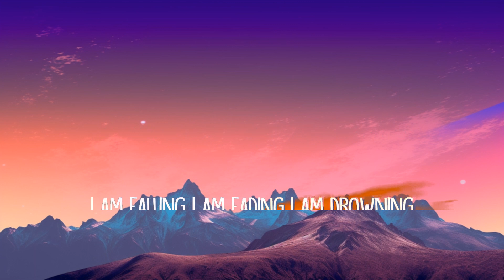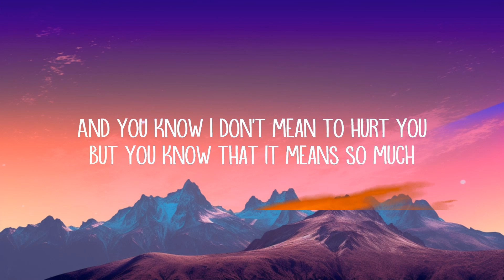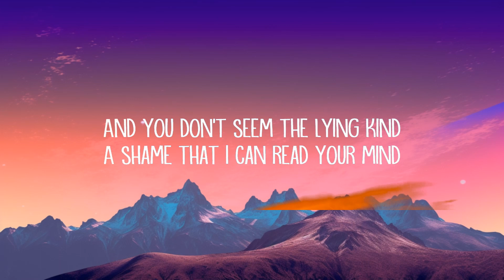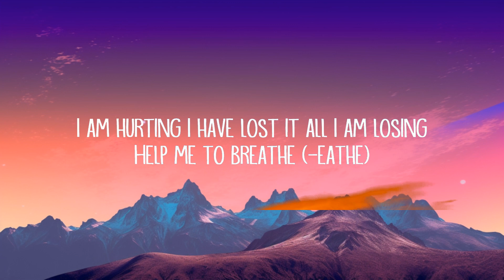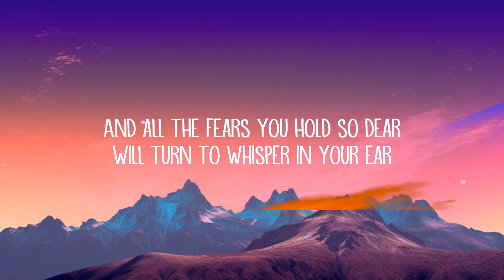Bôa - Duvet (Lyrics) | 1 Hour Version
Bôa - Duvet (Lyrics)

[Chorus]
I am falling
I am fading

[Verse 2]
Candlelit smile that we both share

[Chorus]
I am falling
I am fading
I am hurting
Help me to breathe (-eathe)

[Instrumental Break]
(I, I)
(Oh, oh)
(I, I)
(Oh, oh)

[Chorus]
I am falling
I am failing

[Bridge]
Hooo-oh, yeah
Ho-oh-oh-oh-oh-oh, yeah

[Chorus]
I am falling
I am failing

Bôa - Duvet (Lyrics)